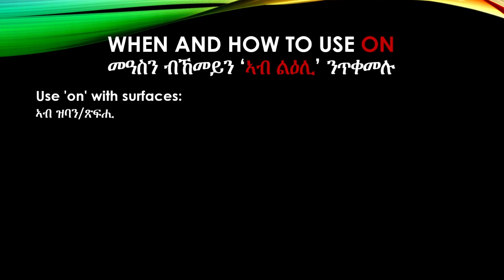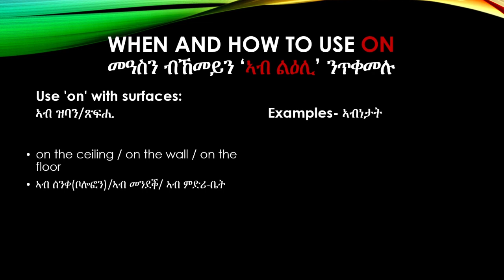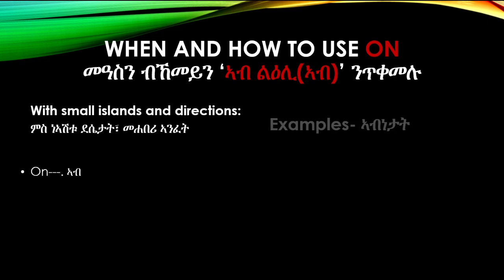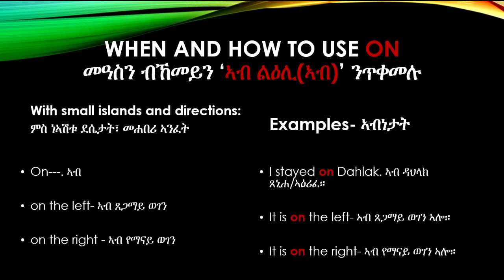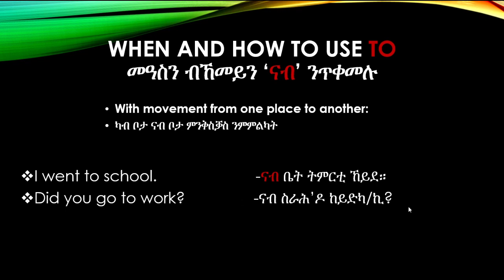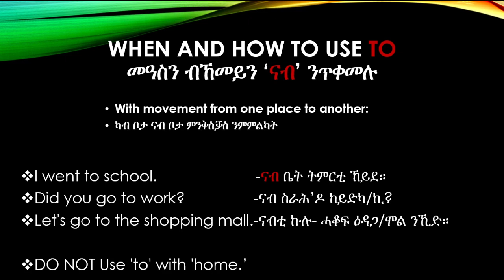Part 19/ ኽፍሊ 19- Prepositions Part 2(On/To/ መስተዋድድ/ English- Tigrinya- Learning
In this video, the meaning and use of two prepositions (On and To) is explained. Have fun learning!
ኣብዛ ቪድዮ፡ ትርጉምን ኣጠቓቕማን ናይ ክልተ ካብ መስተዋድድ (ኣብልዕሊ፡ ናብ)ተገሊጹ ኣሎ። ሰናይ ምህሮ!